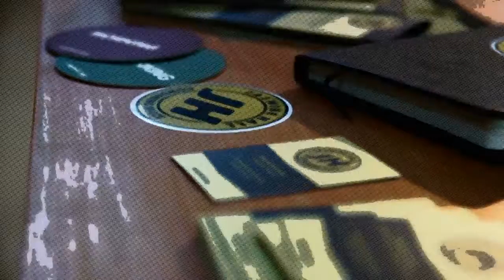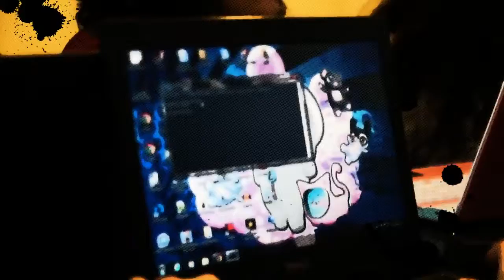My Stupeflix Video 14